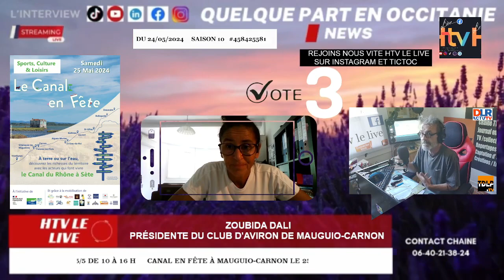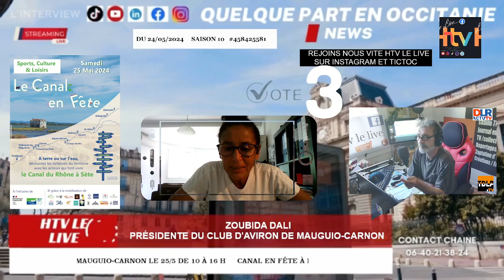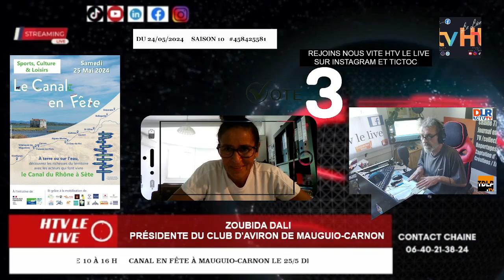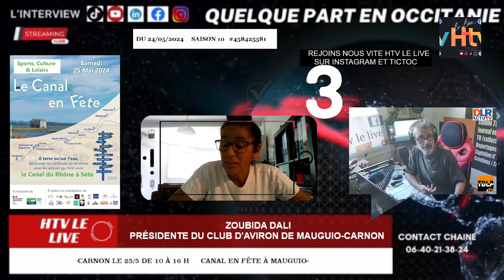Canal en fête à Mauguio-Carnon le 25/5 de 10 à 16 h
Interview Zoubida Dali, Présidente du Club d'Aviron de Mauguio-Carnon